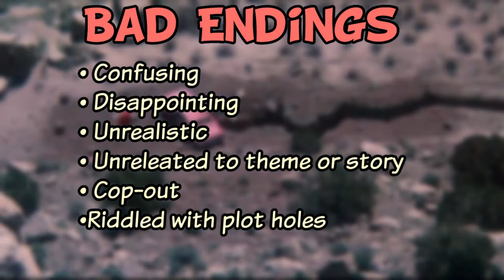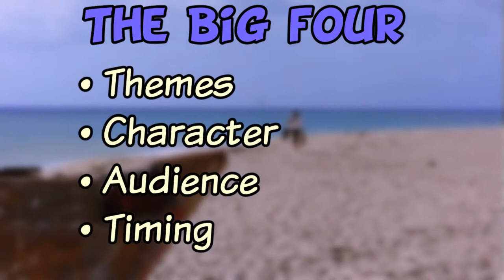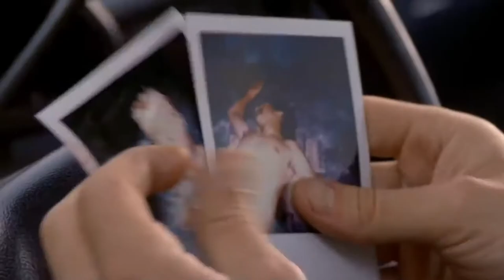How Do You Make a Great Ending? Just go with your gut.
Part of the Story Tip Series I will be making on my channel.
Today we just talking about making endings for your manga, comic, webcomic, or whatever ya like.
All you need to know is.

Good Endings Always make sense, Evoke feelings, Opens Minds, bring Curiosity, Brings everything to a conclusion, somewhat Realistic.

Bad Endings are Confusing, Disappointing, Unrealistic, Unrelated to theme or story, Cop-Out, Riddled with Plot holes.

Ending Types
Resolved Endings
Cliff Hangers
Plot Twists
Ambiguous Endings
Full Circles
Tragedies

What to improve to make a great ending.
Theme, Characters, Audience, and Timing.
Themes: should be Powerful
Characters: change, learn their lesson, are successful, unsuccessful , are better off or better for the ending that happened.
Audience: should understand the situation or feel what you want them to feel.
Timing: Rushed or dragging? that is the question.

Tips: Create your endings first, Get some test readers, and don't be afraid to change anything, it could save you!